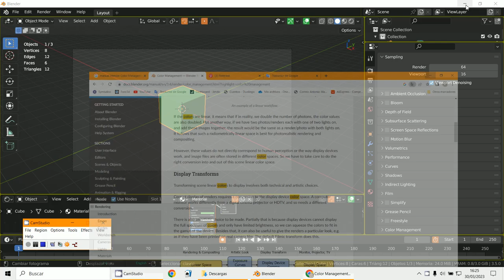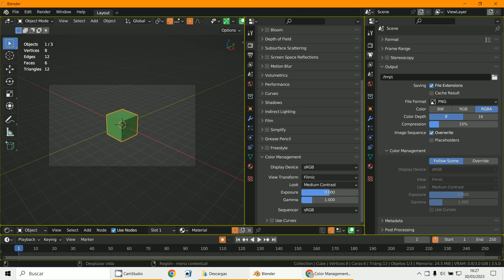Color Management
3D Blender 3.5